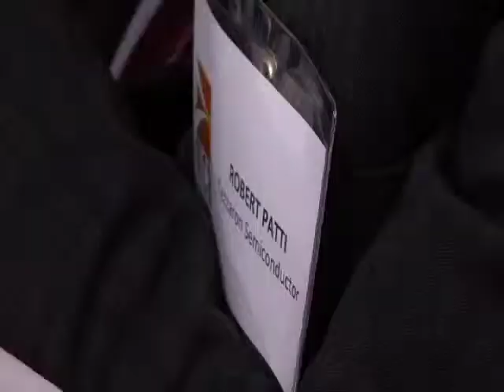BrightSpots 3D IC Panel - Part 3: Thin-wafer Handling Temporary Bonding/Debonding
Part 3 of the BrightSpots 3D IC Panel features one of the hottest topics of the discussion -- thin-wafer handling and the temporary bonding and debonding process.  EV Group's executive technology director, Paul Lindner offers his viewpoints on the role of wafer bonding and thin-wafer handling with Bob Patti, CTO of Tezzaron, chiming in from the manufacturing side.   You can share your viewpoints or simply monitor discussions